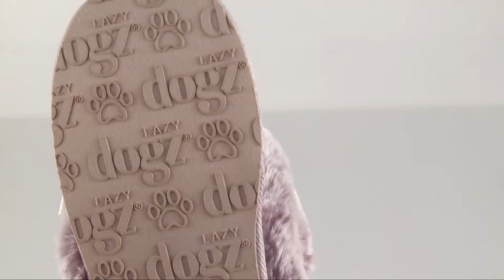LD princess video